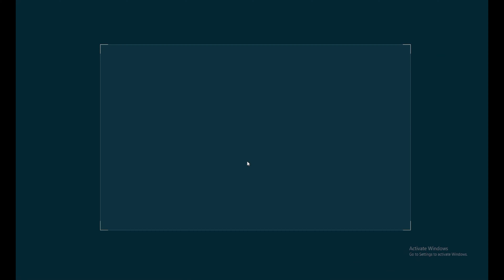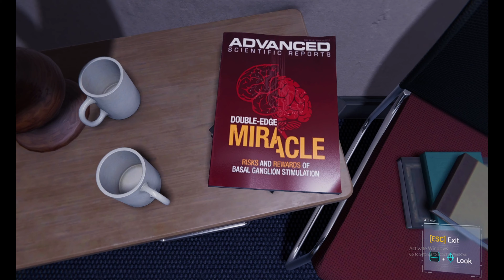FIRST BATTEL WITH LEE//PLAYING SPIDER-MAN REMASTERED PC FULL GAME WITH HINDI COMMENTRY [[part 8]]